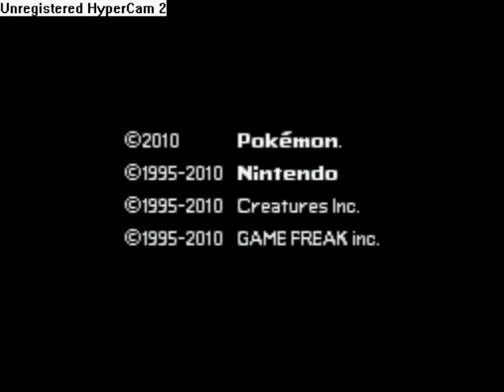Pokemon Sacred Gold Part 13: Chuck The Pain Away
Over the waves and through the cliffs, to Cianwood City we go. There we sorta complete Minamimoto's moveset, which by the way took a pretty long time, and battle some weirdo named Eusine. Unfortunately it's the last time we fight him.

New Pokemon:
Pelipper: A nice HM slave, nothing else.
Corsola: One of the many mediocre to bad single evolution pokemon. Can't say much about it other than it's the worst of the Rock/Water types.
Mantyke/Mantine: I really love Mantine, it's just so adorable. They have great Sp Defense, but thanks to their typing they don't really pull of the special wall act. They can now learn Fly, kinda hilarious.
Wailmer: Other than their ton of HP and size, Wailmer's not that interesting.
Horsea: Now that it learns Outrage, Kingdra is terrifying. After a Dragon Dance they'll bulldoze straight through entire teams.
Kingler: A cool physical Water type, not the best but learns some sweet moves like X-Scissor, Cross Chop etc.
Shuckle: Can do the most possible damage in the game, in a triple battle after Skill Swapping Huge Power and Power Trick with six Withdraws, holding a Metronome, at the fifth turn of Rollout get two Helping Hands from your team members and then critical hit a fully debuffed level 1 Combee. Fatality. Unfortunately you can't do that in this game and Shuckle's a bitch to train. Their skyhigh defenses are nullified by their extremely low HP stat.
Clamperl: While holding a DeepSeaTooth it has extremely high Sp Attack but Clamperl and its evolutions are very forgettable.
Carvanha: With Speed Boost it gets awesome sweeping capabilities, but its so frail that any enemy hit will probably kill it.
Pikachu: This one has Surf and Fly. Fly ain't that interesting for battling, but Surf, combined with Rain Dance, Thunder, Grass Knot and a Light Ball makes this Pikachu an Electric powerhouse.

Phione: Actually pretty pathetic, they don't evolve into Manaphy and don't learn nearly as many good moves. It has poor stats and awful coverage, but catching one will get you 5 heart scales from the girl at the beach near Olivine City. Add that to the six I already have thanks to Chevi's Rock Smash efforts in Dark Cave and that makes 11. Boo-yah!!
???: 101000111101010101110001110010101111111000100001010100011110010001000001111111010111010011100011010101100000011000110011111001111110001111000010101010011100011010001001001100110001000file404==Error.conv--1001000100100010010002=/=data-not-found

But the main attraction is of course the Gym. Chuck can really fuck you up if you aren't careful, he'll try some cheap tricks to make his Focus Punches connect, but I think he'll struggle against Ghost types. His pokemon are all kinda slow as well so anything fast with Psychic is recommended. Bulky Ground types also work.
Primeape: Will try to SubPunch you, and it's really fast so watch out.
Hitmonlee: Jesus christ, Hi Jump Kick hurts. It has Reckless so Hitmonlee can tear holes into anything that isn't a Ghost type or Skarmory.
Poliwrath: Chuck's Ace. Uses the Hypnosis/Focus Punch combo. Fortunately it's kinda slow and should die to any Electric attack.
Breloom: I don't think it has Spore, but Technician Mach Punch hurts either way.
Hitmonchan: Another SubPuncher, but thanks to Iron Fist his attacks hurt a lot more than Primeape's. Has tons of special bulk but as long as you're able to break his Substitutes you'll make it.
Hariyama: Probably Chuck's most dangerous pokemon. Incredibly bulky and powerful, as you'll see. Cross Chop hurts a lot, as you'll see.

Legend of Zelda: Wind Waker - The Great Sea
Jock Jams - You ready for this?
Super Mario Galaxy - Beach Bowl Galaxy
Kingdom Hearts Re:CoM - Struggle Away
Super Smash Bros Melee - Main Theme
Kingdom Hearts II - The Encounter
Dissidia Final Fantasy - Cosmos Victory Fanfare